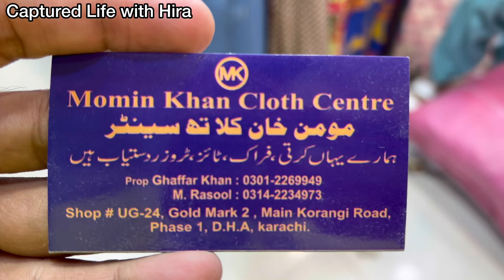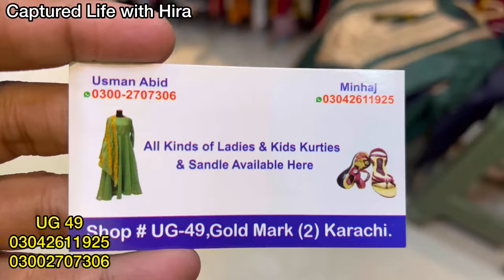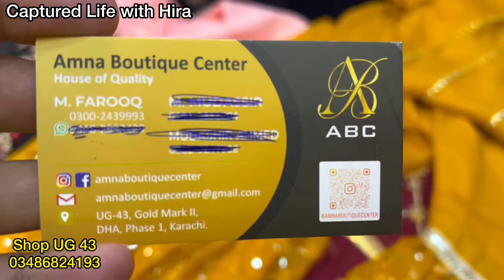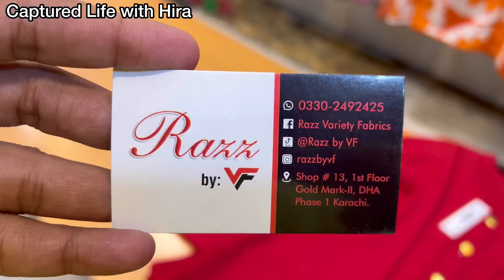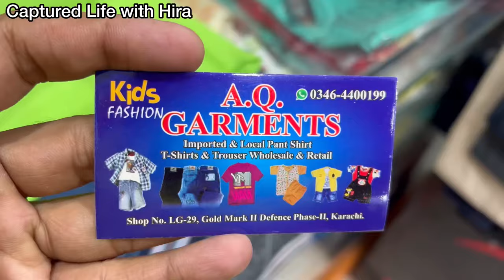Gold Mark Karachi-footwears,Bags,Readymade dress & jewelry Shopping-Local Bazar Pakistan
Asslam o Alaikum today I visit Gold mark karachi

Cover Topic:
Gold mark karachi
Cheap Shopping
Local Mall
Fancy Dresses
Stitched Kurti
Embroidery suit
Cheapest Jewelry
Bridal Long maxi
Chiffon bnarsi
Bridal dresses2023
Designer suit
Sharara Ghararay
Heels and sandals
Khussa
Readymade dress
kids shopping
fancy dress
eid shopping
Online shopping
eid shopping
ramzan shopping
Affordable shopping
Bags
Makeup sale
Jewellery

Address: Gold Mark Karachi 1 and 2